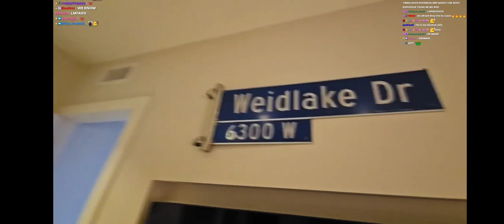New FaZe tours faze banks home!!